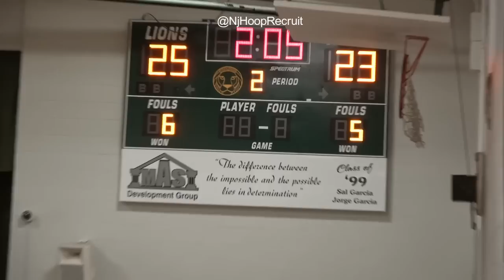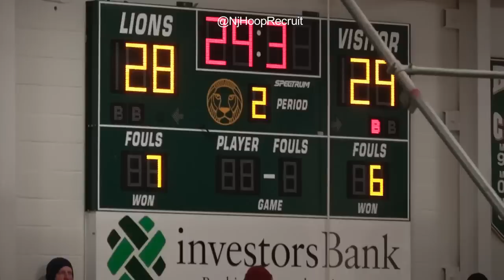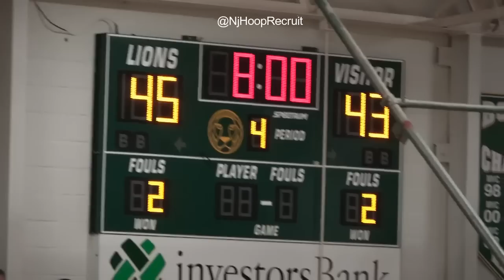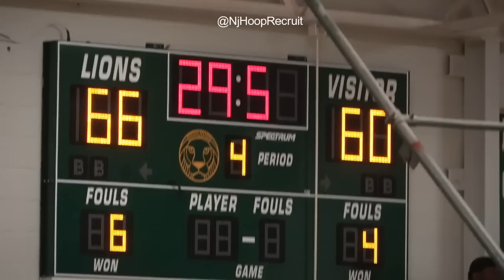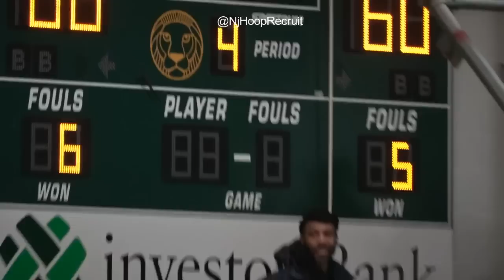Roselle Catholic & Don Bosco CLASH for the TOP SPOT! SImeon Wilcher SNUB GAME, Dylan Harper - EPIC!